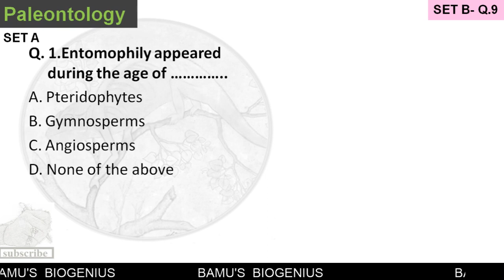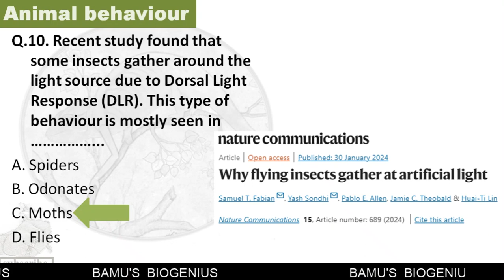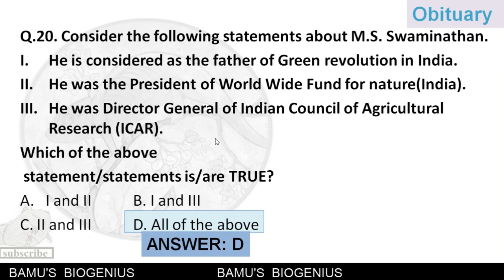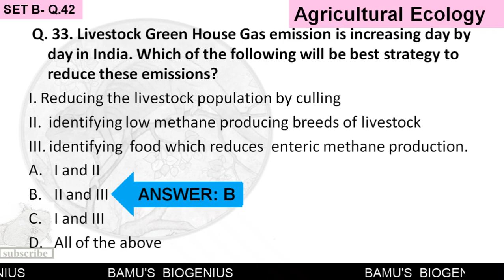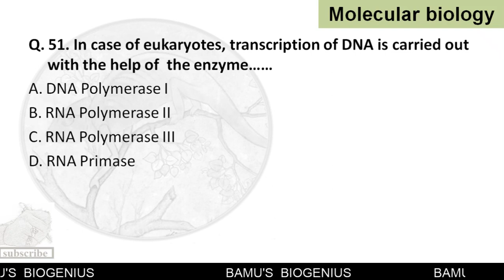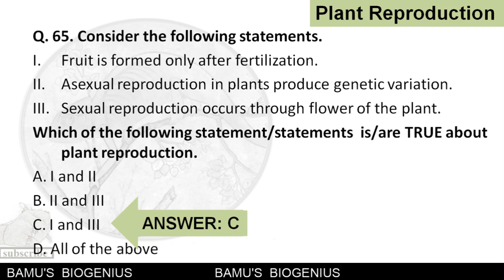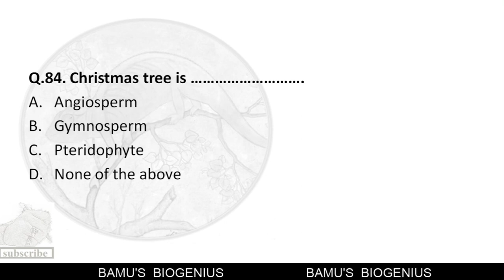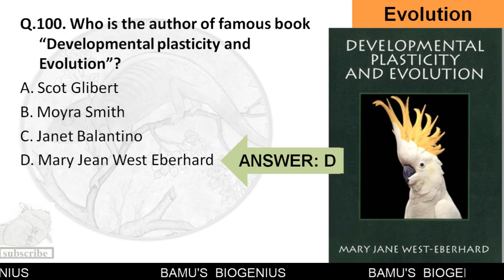BIOGENIUS 2024 FINAL VIDEO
This video is an explaination of BIOGENIUS 2024 Competition Questions. We have been conducting this competition from last 20 years. Initially it was started in Govt. Vidarbha Institute of Science and Humanities, Amravati (Maharashtra) But now we have extended it to other  Colleges and Institutes of Maharashtra. This year total 10 colleges have participated in this Competition.